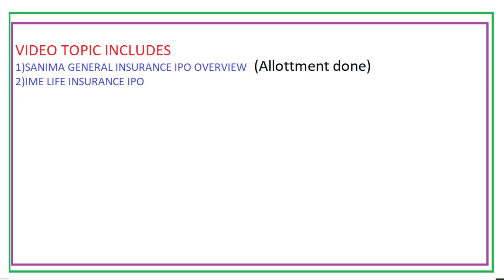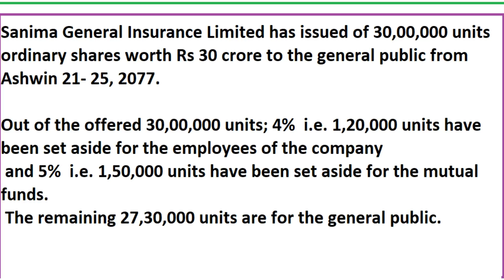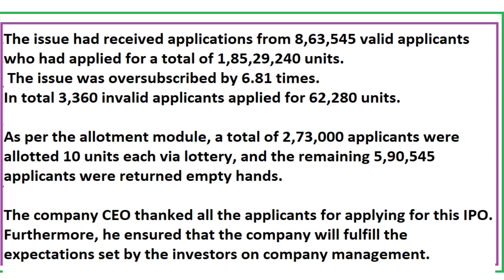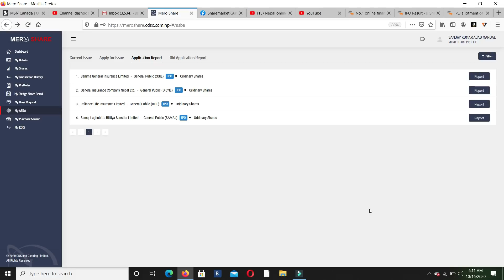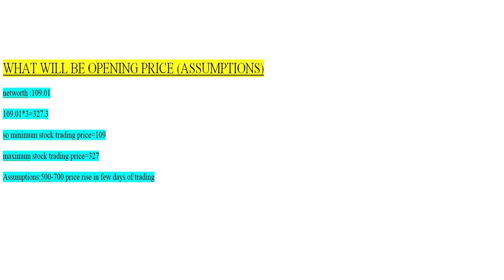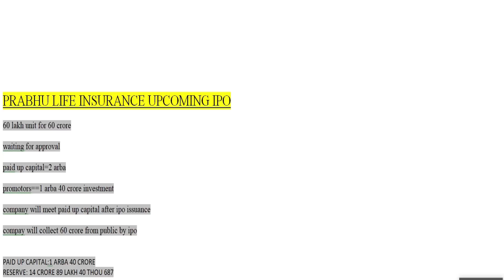sanima general insurance IPO allottment done & what is share trading price/stock market nepal